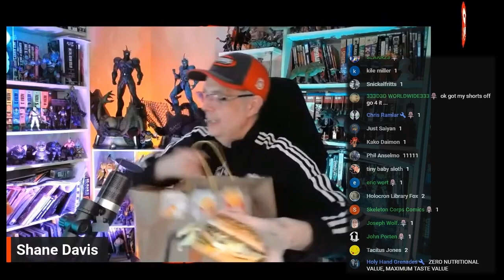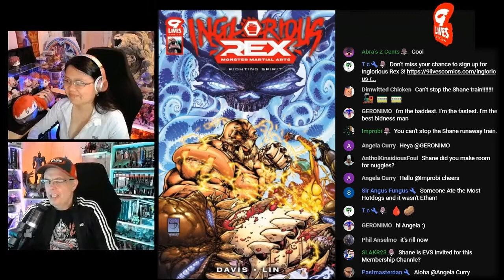Shane's Gluttony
20240709 - Shane and Yanzi celebrate the RETURN of Shane's YouTube channel after wrongfully being "taken-down" for false claims of NUDITY during a LIVE stream.
Ethan sends some McDonald's food to their home.

Shane Davis: @TalkingDrawingwithShaneDavis
Yanzi Lin: @9LivesComics
Ethan Van Sciver: @ComicArtistProSecrets